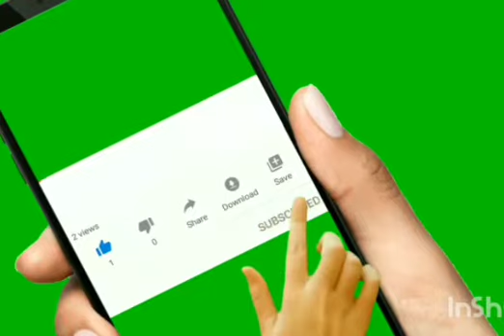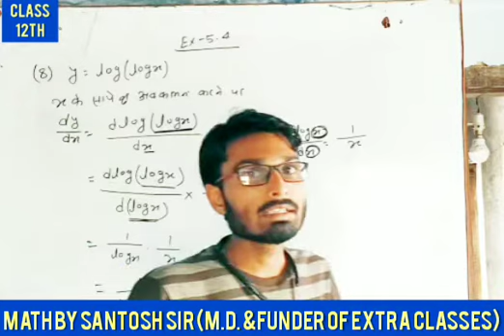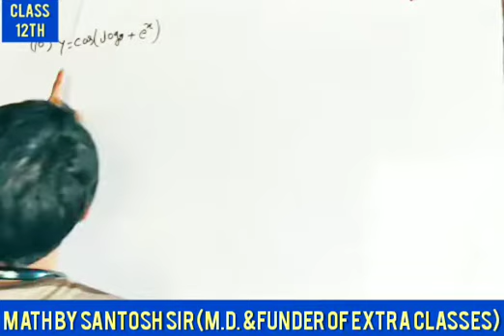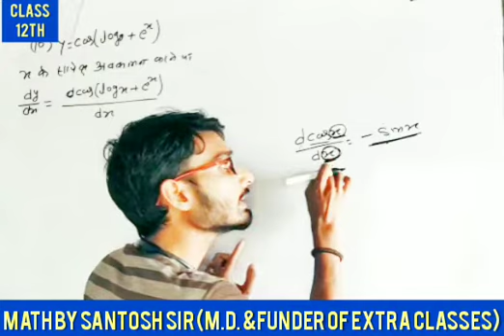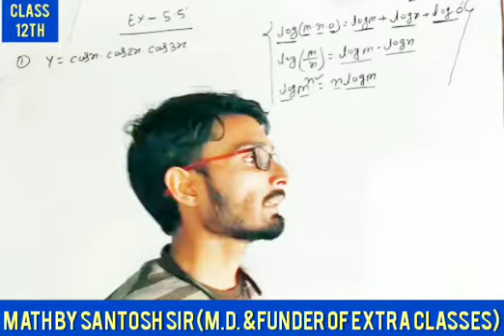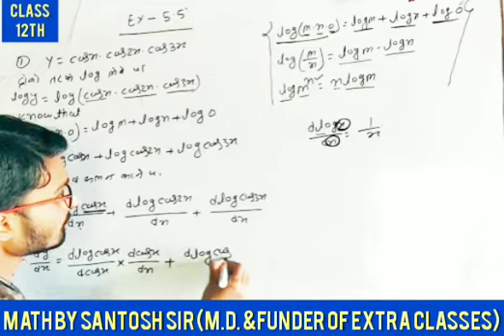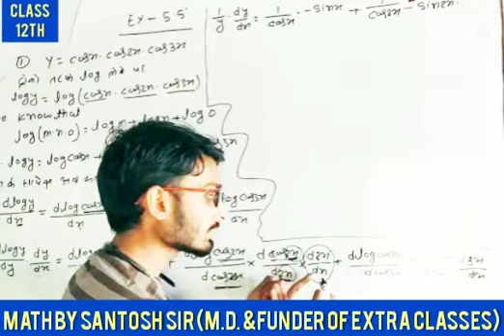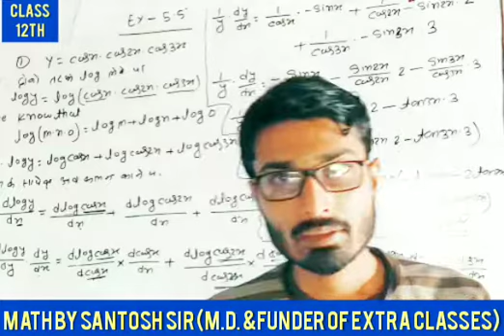Class 12th (Ex.5.4) Part - 3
And share every what's group
अपने दोस्तों तक भी आप इस vedio को पहुँचा दे

Extra Classes Neazipur

सदैव विद्यार्थियों के उज्जवल भविष्य की कामना करता है
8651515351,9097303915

And join our what's app group